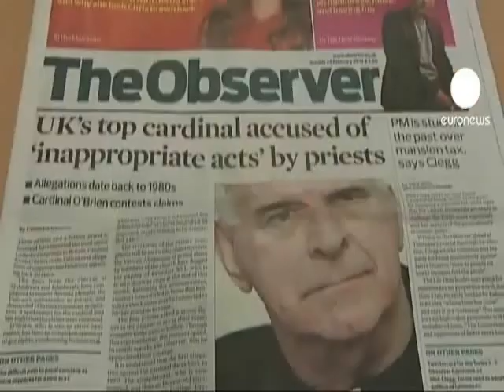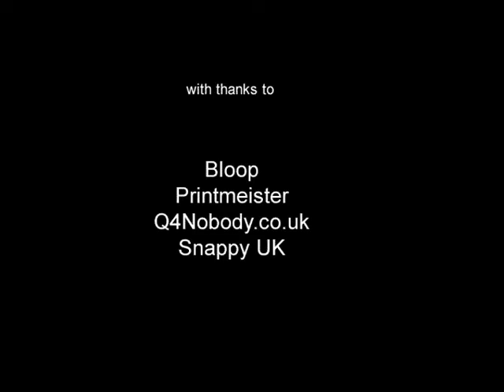Inappropriate Behaviour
It's no cardinal sin, it's the new buzz phrase. From the album Ziggy Sturgeon